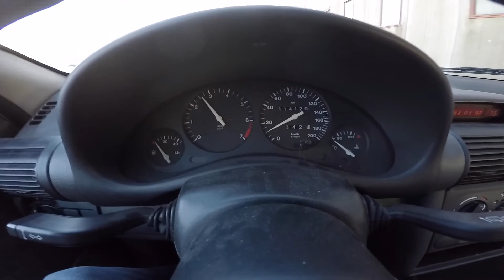Kappa83ts #11 vlog "Batti le mani, schiocca le dita stura una Mustang tutta la vita comics"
Undicesimo video ma non un motovlog purtroppo... già neanche stavolta... ma qualcosa durante l'inverno me lo devo inventare:-)

Tratto in inganno da una meravigliosa Mustang ho voluto prenderla e tirarla fuori dalla vetrina del salone dove mi trovavo... ma poi una volta fuori dal salone. taaaccc una Opel Corsa mi è apparsa davanti..

Ringrazio i miei colleghi per il supporto:-)

Grazie F. per il messaggio culturale alla fine del video

Commentante suggerite e sparlate pure:-)